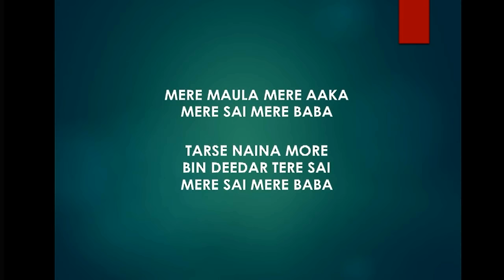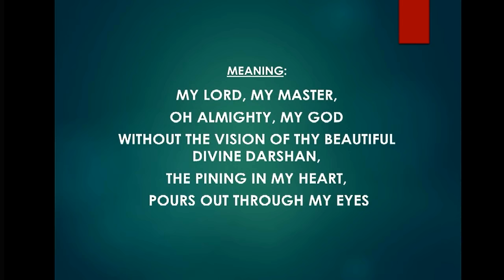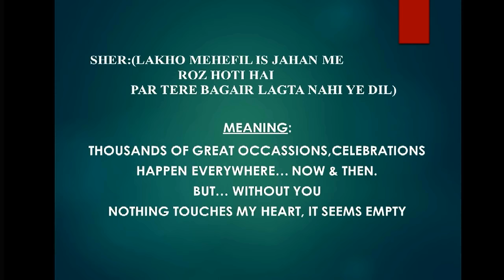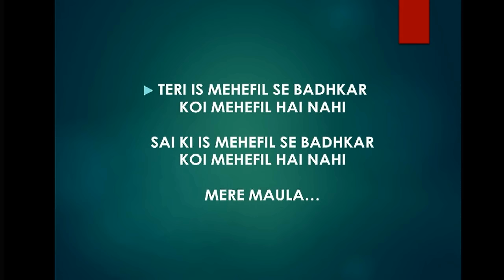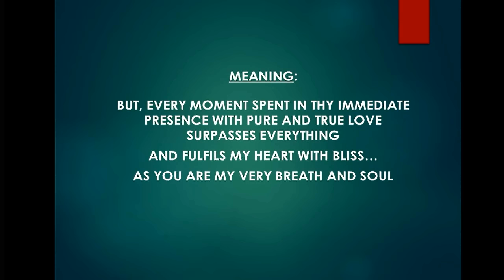SAI-QAWWALI.... Lyrics, Composition by Nishikant Barodekar.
QAWWALI presented by the students of SHRI SATHYA SAI MIRPURI COLLEGE OF MUSIC,  Puttaparthi on Dec 11 th 2016.